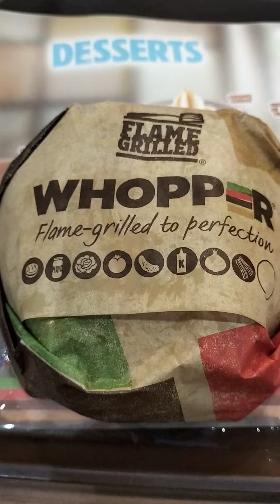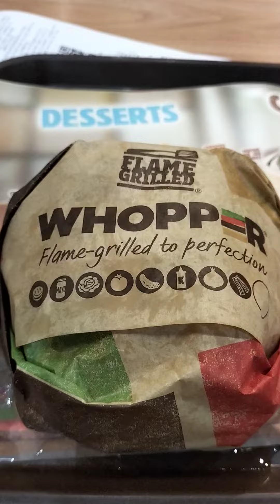EATING LUNCH AT BURGER KING